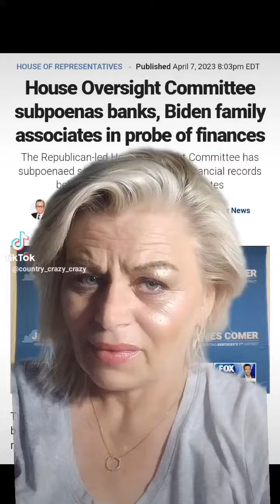oversight committee doing it